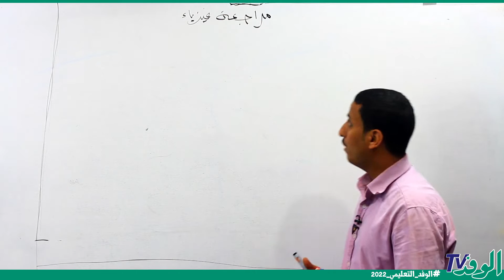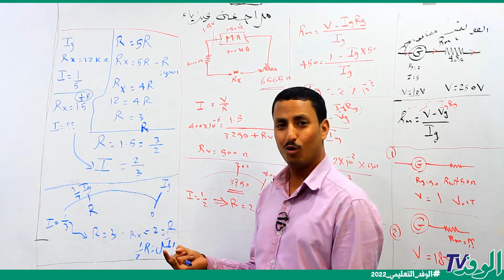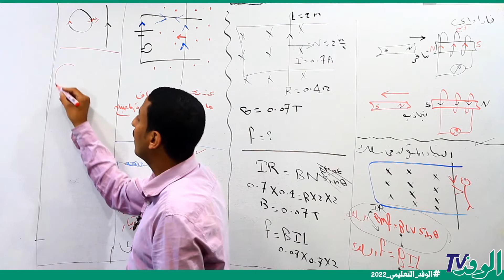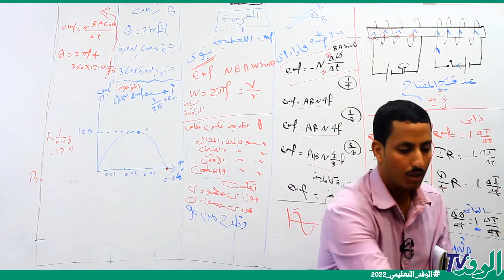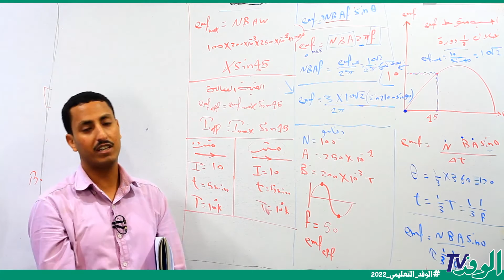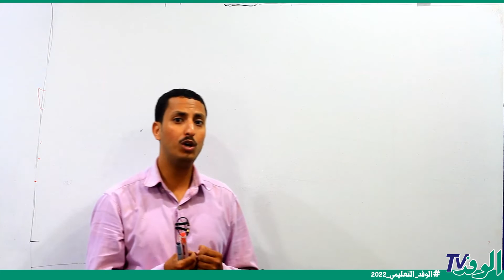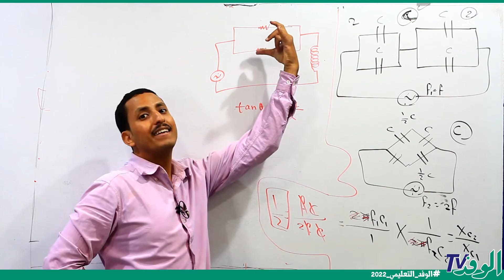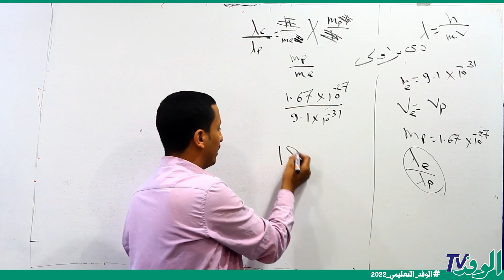مراجعة ليلة الامتحان في الفيزياء| الجزء الثاني| الصف الثالث الثانوي 2022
يتناول الدرس المقدَّم من البرامج التعليمية لبوابة الوفد مراجعة ليلة الامتحان في الفيزياء للصف الثالث الثانوي 2022 على النظام الحديث وبإسلوب مبسط وميسر على جميع الطلاب.
 ويقوم بشرح الدرس أحمد سليمان، مدرس مادة الفيزياء  للصف 3 ثانوي ، فضلًا عن الشرح بطريقة مبتكرة ومتنوعة.

يتضمن الشرح جميع النقاط الهامة والتي تدور حول مراجعة ليلة الامتحان في الفيزياء، ويوضح احمد سليمان  مدرس المادة الدرس والأسئلة المهمة بأسلوب علمي وعلى النظام الحديث.

ويمكن أيضًا الاشترك معنا في قناة الوفد التعليمي لمشاهدة كافة الدروس الخاصة بمنهج الصف الثالث الثانوي .